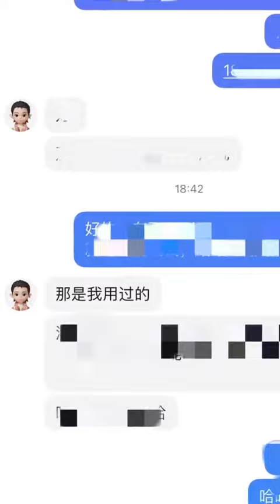2023年6月4日